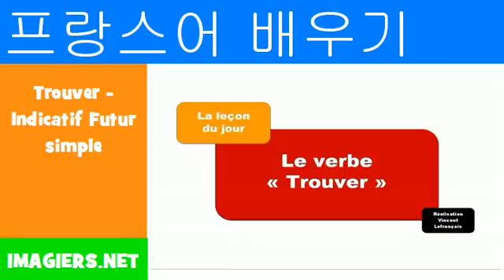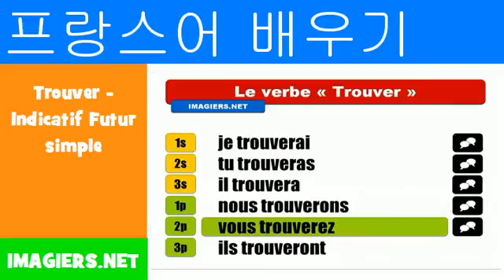프랑스어 알아보기 = Trouver Indicatif Futur simple